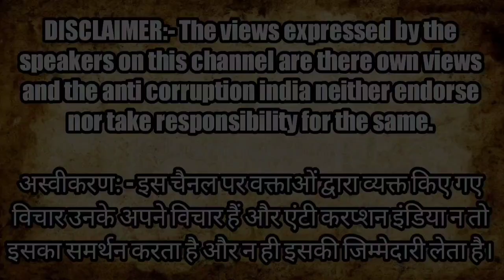आंदोलनकारियों से डरती है सरकार, भेजती है जेल! लोकतंत्र पर सवाल? | Kis kis ko qaid karoge campaign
anti corruption india news || anti corruption india || kis kis ko qaid karoge campaign || professor G. N. Saibaba || kis kis ko qaid karoge || Delhi University professor G. N. Saibaba || conspiracy of conspiracy cases || release all political prisoners || Campion against state prisoners || G. N. Saibaba wife latest video

Montoo Raja
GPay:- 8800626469